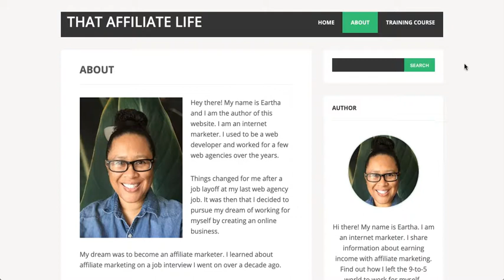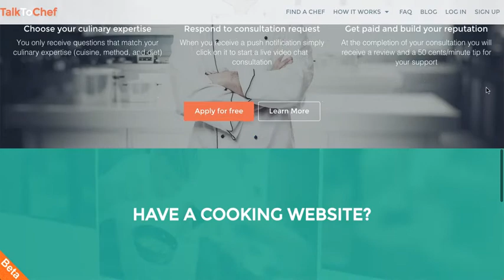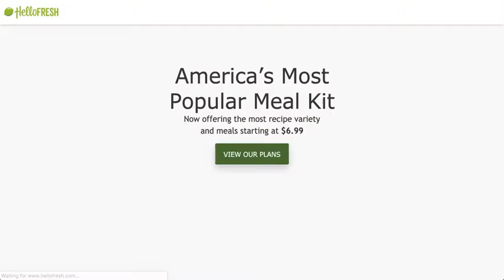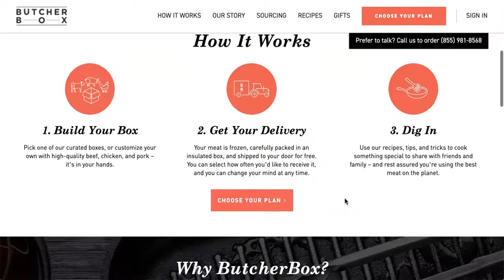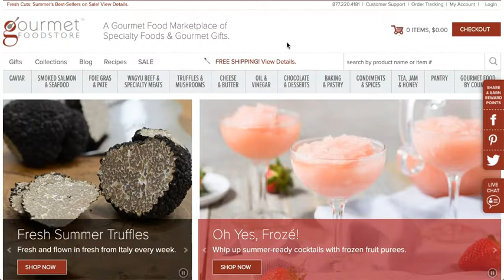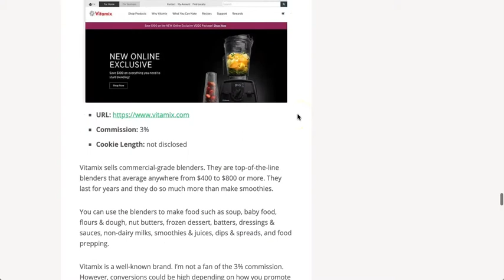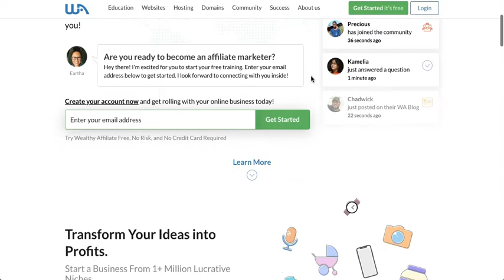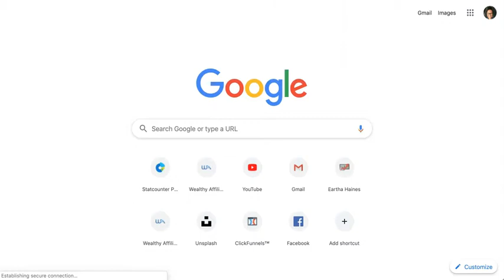12 Food Blogger Affiliate Programs To Cook Up Earnings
Are you ready to start your own online business with affiliate marketing?

Running a food blog is a fun endeavor for many foodies. If you are a food blogger or are thinking of starting a food blog, these twelve affiliate programs for food bloggers may be what you're looking for.

Niche blogs are a great way to create a passive income stream online. Promoting affiliate products is an ideal way to monetize a blog. When I took affiliate marketing seriously, I sought out an affiliate marketing training course to learn how to do it properly.

Thanks to what I learned and my own hard work and dedication, I have created a consistent monthly income online. This is the training course I used and am still a part of today. Affiliate links follow:

This description contains affiliate links. If you purchase items through my links I will earn a small commission (at no cost to you) that helps support this channel. Thank you for your support!